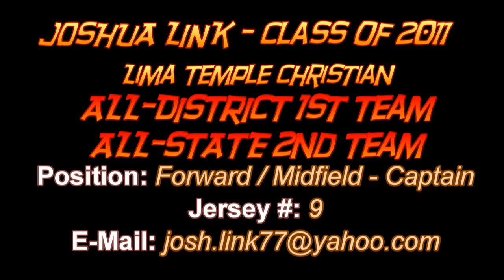Joshua Link Soccer Highlights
See Joshua Link's soccer highlights!